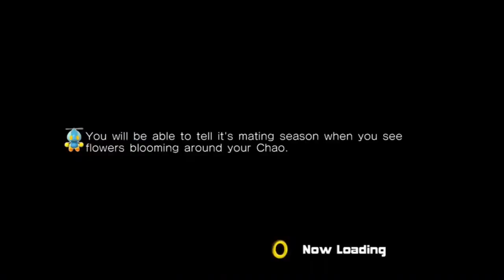DGR PLAYS HALF-LIFE EPISODE 12- TO THE LAMBDA COMPLEX!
James & Tails  completes the push towards the lambda Complex to get to Xen